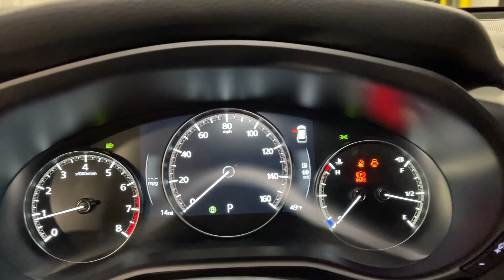2024 Mazda CX-50 Orem, Provo, American Fork, Lindon, Pleasant Grove Z9633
Soul Red Crystal Metallic New 2024 Mazda CX-50 2.5 S Premium Package available in Orem, Utah at Orem Mazda. Servicing the Orem, Provo, American Fork, Lindon & Pleasant Grove, UT area.
2024 Mazda CX-50 2.5 S Premium Package - Stock#: Z9633

Orem Mazda
55 E. University Pkwy

2024 Mazda CX-50 2.5 S Premium Package Soul Red Crystal Metallic AWD SKYACTIV 2.5L 4-Cylinder DOHC 16V 6-Speed AutomaticbrbrThe all-new Orem Mazda! HOME OF THE MILLION MILE WARRANTY Orem Mazda Price includes all applicable rebates. Orem Mazda Price requires dealer arranged financing or leasing. Price may not include dealer installed accessories. *See dealer for details.brbrCAR WASHES FOR LIFE Orem Mazda Price includes all applicable rebates Dealer arranged lease or financing may be required see dealer for details Price may not include dealer added options 12 Speakers 4.367 Axle Ratio 4-Wheel Disc Brakes ABS brakes Air Conditioning Alloy wheels AM/FM radio: SiriusXM AppLink/Apple CarPlay and Android Auto Auto High-beam Headlights Automatic temperature control Brake assist Bumpers: body-color Carpet Cargo Mat Delay-off headlights Driver door bin Driver vanity mirror Dual front impact airbags Dual front side impact airbags Electronic Stability Control Emergency communication system: MAZDA CONNECT Exterior Parking Camera Rear Front anti-roll bar Front Bucket Seats Front Center Armrest Front dual zone A/C Front reading lights Front wheel independent suspension Fully automatic headlights Half Leatherette Seat Trim Heated door mirrors Heated Front Bucket Seats Heated front seats Illuminated entry Knee airbag Leather Shift Knob Leather steering wheel Low tire pressure warning Occupant sensing airbag Outside temperature display Overhead airbag Overhead console Panic alarm Passenger door bin Passenger vanity mirror Power door mirrors Power driver seat Power Liftgate Power moonroof Power steering Power windows Radio data system Radio: AM/FM/HD Audio System Rain sensing wipers Rear seat center armrest Rear window defroster Rear window wiper Remote keyless entry Roof rack: rails only Soul Red Crystal Metallic Paint Charge Speed control Speed-sensing steering Split folding rear seat Spoiler Steering wheel mounted audio controls Tachometer Telescoping steering wheel Tilt steering wheel Traction control Trip computer Turn signal indicator mirrors Variably intermittent wipers Wheels: 17 x 7J Aluminum Alloy.brbrbr24/30 City/Highway MPGbrbrCome To See Our Specials! See us on our Facebook Page! Want a great sales experience? See Reviews Bios and Pictures and request the salesperson of your choice. Price may not include dealer installed accessories. Orem Mazda Price requires dealership arranged financing or leasing. Ask about our Customer For Life Program!